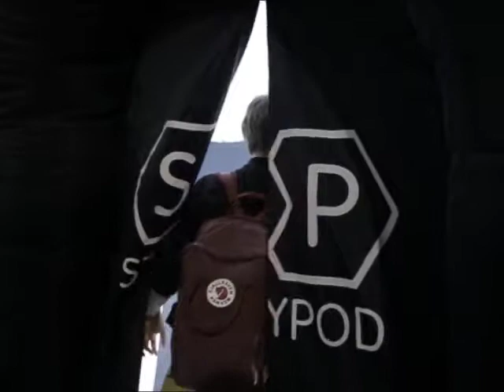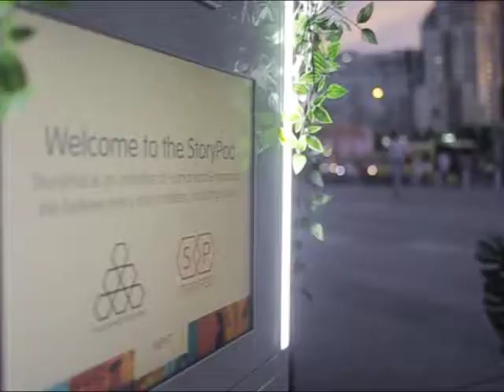What's Your Story?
Revealing the changes in late night culture, one story at a time.

StoryPod has been collecting stories across Melbourne's late night precincts for this new, innovative project designed to reveal the true stories behind late night culture and how it is evolving.

This is a VicHealth funded initiative brought to life through a partnership between City of Melbourne, City of Stonnington and City of Port Philip.